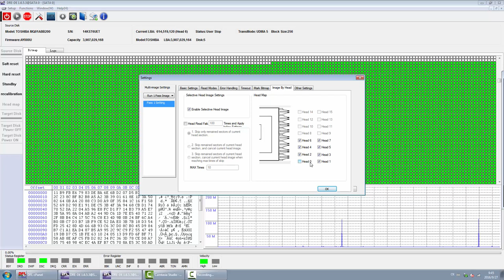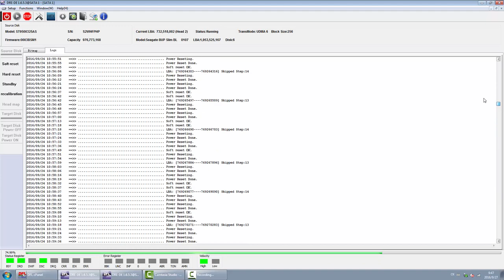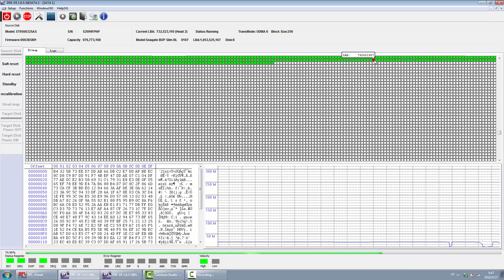Recovering Lost Data From Head Damaged Hard Drives By DFL-SRP DE